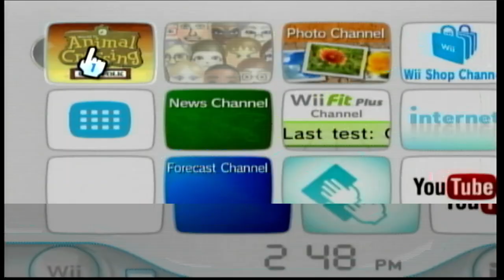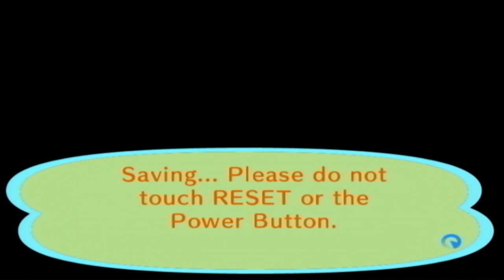Animal Crossing: City Folk: Day 8 | He sells seashells by the seashore! | No Commentary/Free to Use